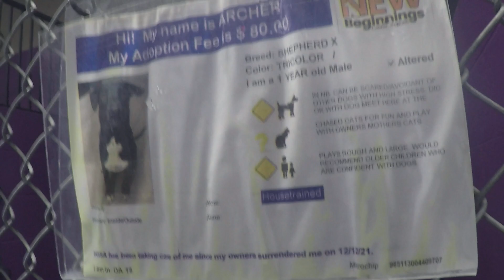Archer 1 Yr Old Pet Id 896272 Kennel 16 for Humane Society of Southern Arizona 615